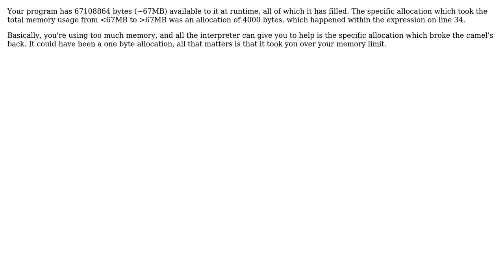Failed to allocate memory - What is it trying to say?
With thanks & praise to God, and with thanks to the many people who have made this project possible! You are responsible for your own actions.